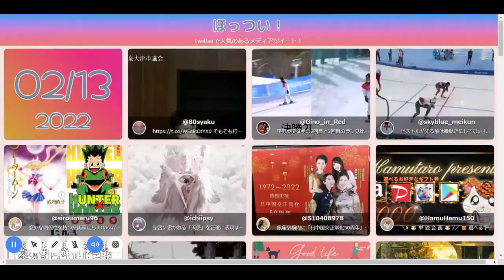hotwee ほっつい！